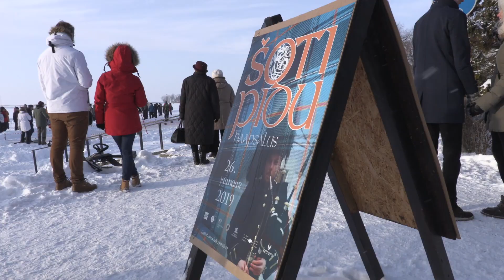Mõnus melu – Šoti pidu Haapsalus 2019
Video: Ivar Soopan / Reisiportaal.ee / Läänlane.ee
Läinud nädalavahetus oli Haapsalus ruuduline, lõbus, maitsev ja viskihõnguline – peeti Šoti pidu.
Laupäeval võisteldi Väikse viigi jääl curlingus ja proovida sai šoti mägimänge. Õhtul oli kultuurikeskuses peategelase hägisega õhtusöök ning keerutati jalga Šotimaalt saabunud pillimeeste muusika saatel.